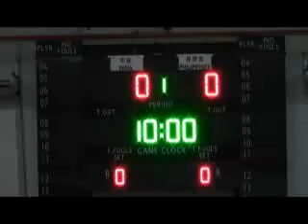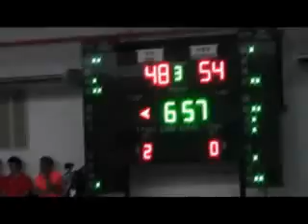BLACKWATER SPORTS VS INDIA PENANG MALAYSIA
Highlights of BLACKWATER SPORTS PHILIPPINES vs INDIA GAME at the 2014 PENANG CHIEF MINISTER INTERNATIONAL CUP.
Game played July 26, 2014 at the HAN CHIANG STADIUM